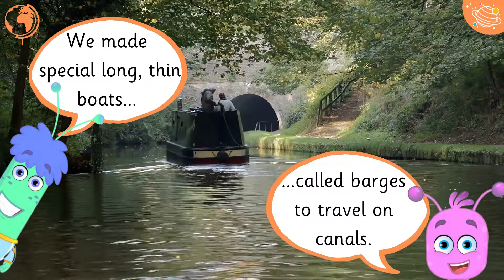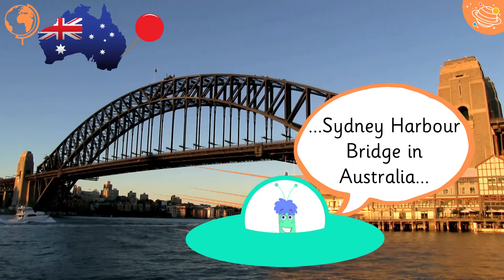Canals And Bridges | KS1 Geography Year 1| STEM Home Learning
Are you ready to learn some Geography? In this STEM and Beyond video we will learn all about canals and bridges. Get ready to learn some new vocabulary and interesting facts about canals and bridges!